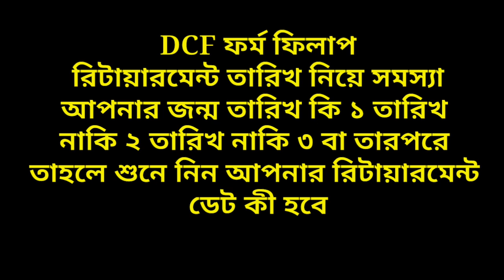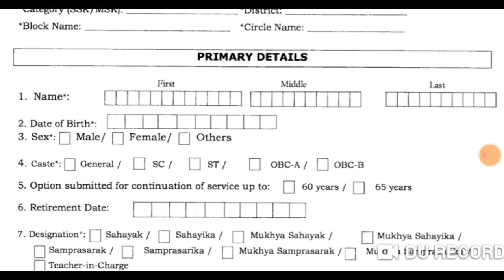SSKMSK DCF form fill up retirement date problem solution EDUCHARCHA